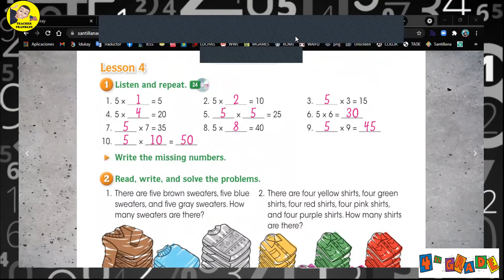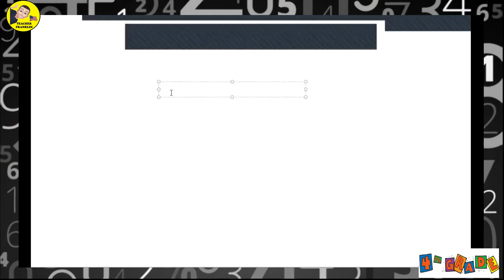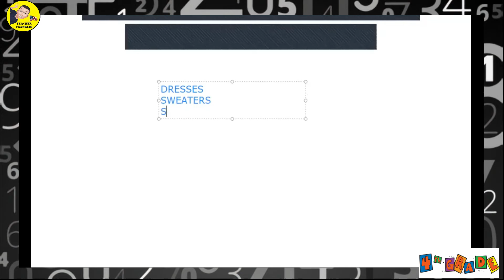4TH GRADE CLASS WEEK 13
EJERCICIOS PAGINA 50